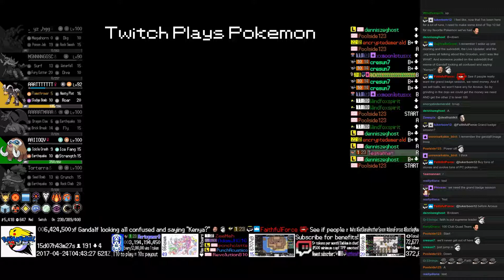Twitch Plays Pokémon Blazed Glazed - Hour 367 to 368